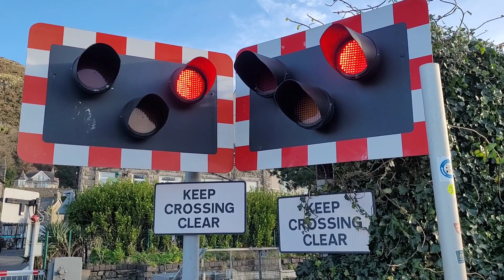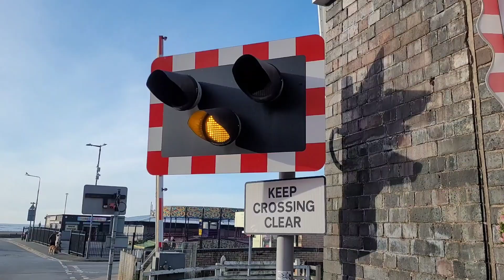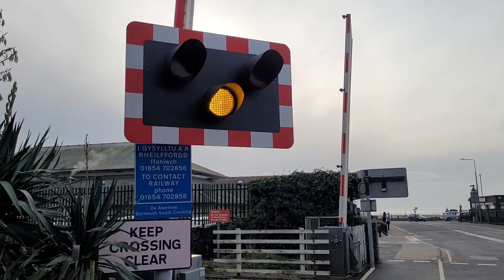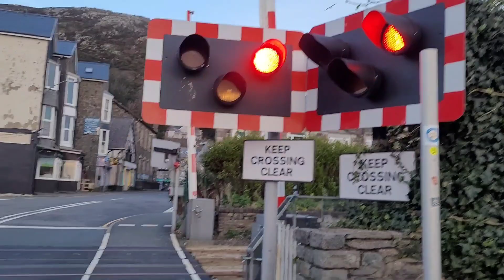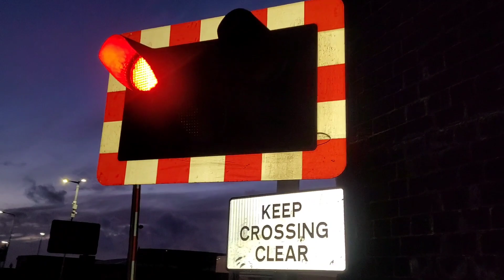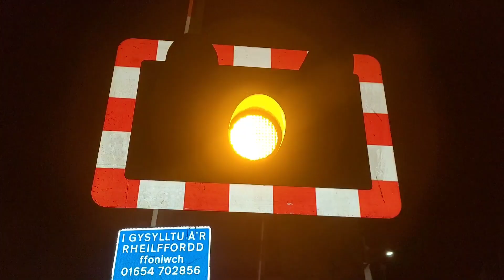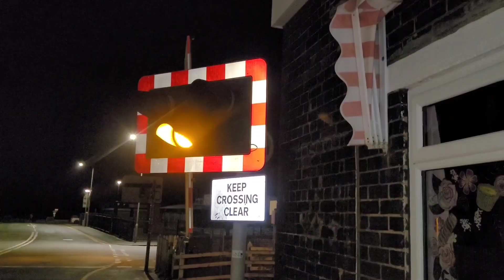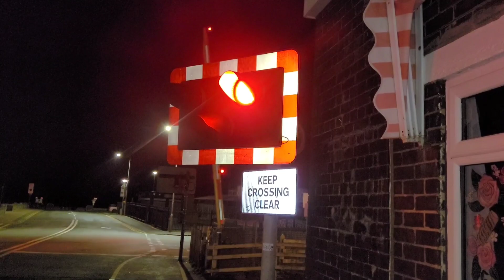*Hangman* Barmouth South Level Crossing, Gwynedd (04/01/2024)